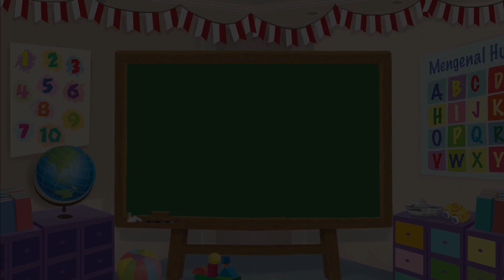Dongeng Mombi – Naik Perahu – Kartun Anak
Suatu hari, Mombi dan keluarganya pergi berlibur. Mereka sudah membawa banyak barang. Mereka akan berlibur ke Pulau Pasir Putih dengan menggunakan perahu. Lihat! Petugas perahu sudah siap mengantar mereka ke pulau. Tapi, tiba-tiba Loli merengek. Rupanya Loli takut naik perahu. Wah, bagaimana, ya? Yuk, tonton selengkapnya di video dongeng ini!

Redaksi Channel Video Mombi:

Produser: David Togatorop
Editor: Sigit Purnomo
Penulis Naskah: Cirana Merisa
Videografer: Deborah Indriati Sugiarto, Stella Natania